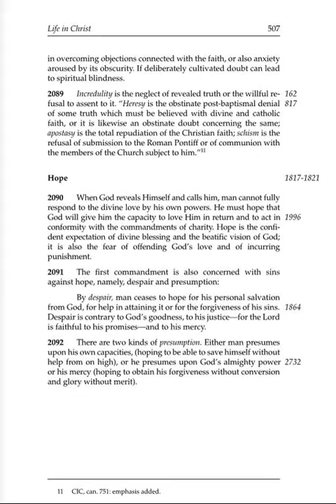The Catechism of the Catholic Church 2089 2092 - Hope